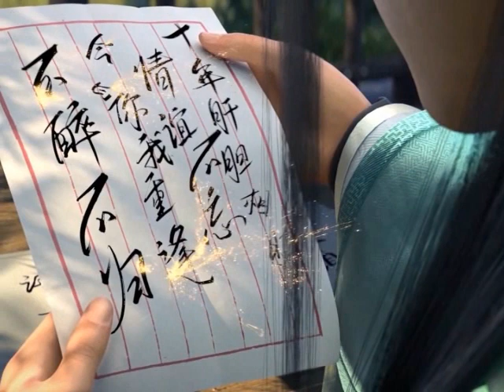มหายุทธทลายสวรรค์ ตอนที่1199-1200